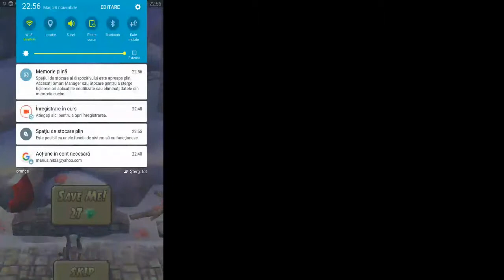Subway Surfers Iceland vs Temple Run 2 vs Paddington™ Run Android Gameplay FHD